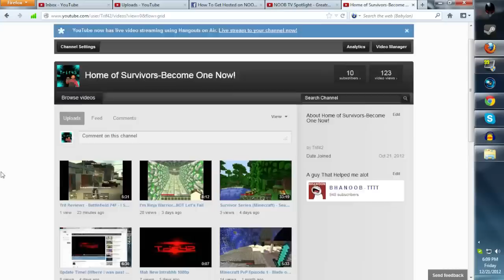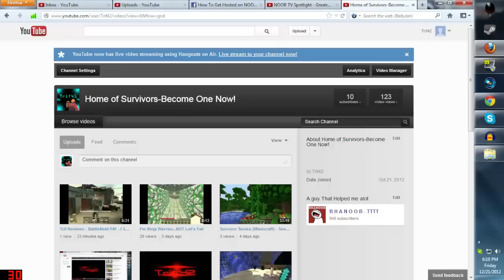NOOB TV Spotlight - Trif42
Music from machinamasound.com ( Dance fo the pixies )